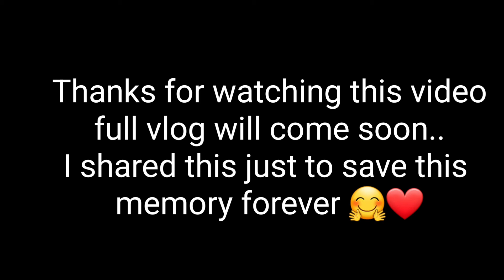|| a glimpse of 25th anniversary of my mom and dad | My parents dream come true 👍 | Raunak Jha ||